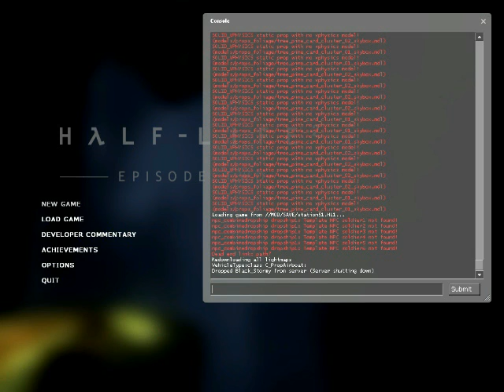Station 51 - Playthrough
Figured I'd record my playthrough of station 51, a map by UncleSam on Interlopers.

This was my first playthrough so it's all new to me. I still have no idea what that button did in the first area. It's a really good map, great direction, great visuals and great, if a little hard, gameplay.